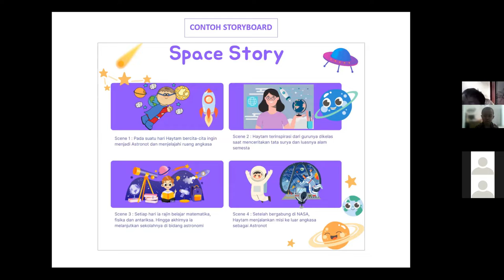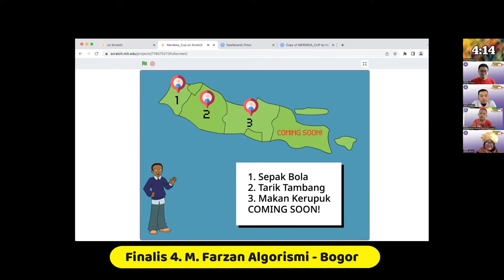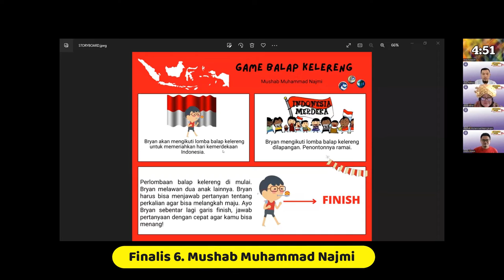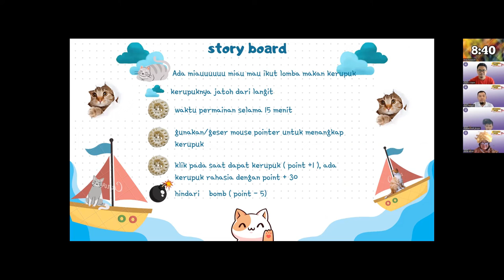Hasil Project 10 Finalis Kompetisi Coding Nasional NanoRobotic 2022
Dalam rangka memperingati Hari Kemerdekaan RI yang ke 77, NanoRobotic telah mengadakan Kompetisi Coding Nasional untuk anak usia 7-12.
Kompetisi ini diikuti anak-anak dari berbagai wilayah yang telah mengikuti tahap seleksi awal kemudian tahap seleksi final.
Dari 10 finalis yang terpilih, mereka mempresentasikan kembali hasil karyanya ke depan para juri. Ingin tahu seperti apa project game yang mereka buat ? Yuk tonton videonya sampai habis 😊👍🏻